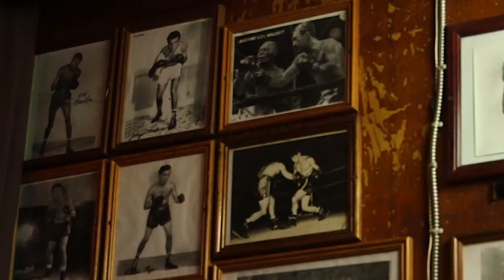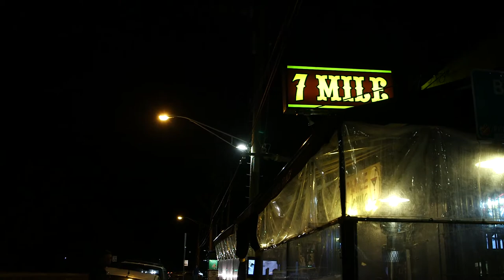Jamming with My Professors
San Francisco State University jazz students learn from masters at a historic venue, the 7 Mile House.